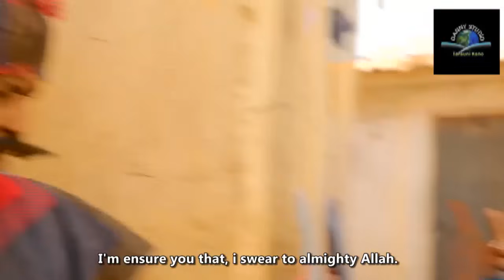BARAYIN ZAMANI Latest Hausa Subtitled Movie